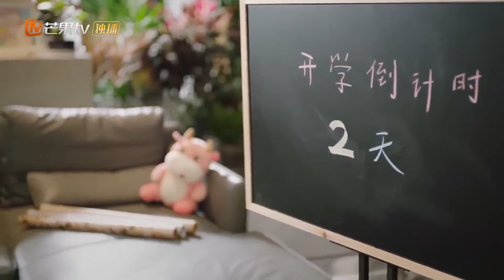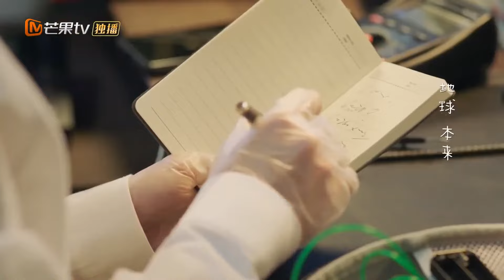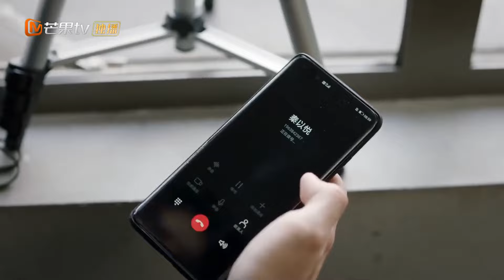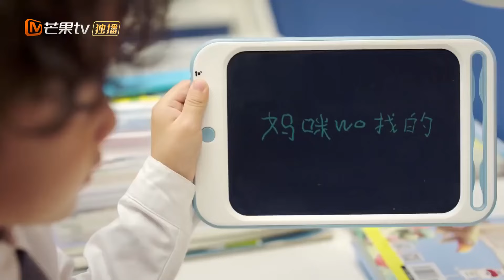【高能回顾】小宝的上学前准备 霸总父亲放大招？ | 贺先生的恋恋不忘 Unforgettable Love EP11 | MangoTV Drama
剧情简介：
贺氏集团CEO贺乔宴为了幼时遭遇车祸留下心理阴影的萌娃小宝贺唯非，与儿童心理咨询师秦以悦先婚后爱，最终温暖善良的秦以悦逐渐治愈了孤僻冷漠的贺家父子。